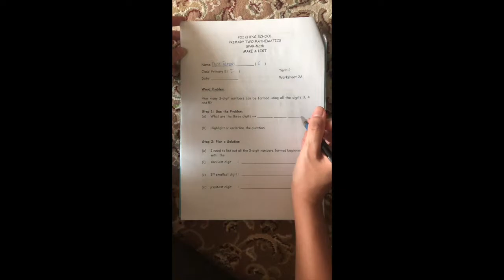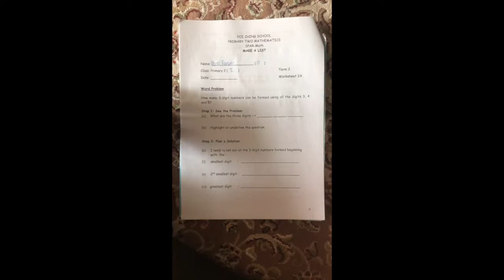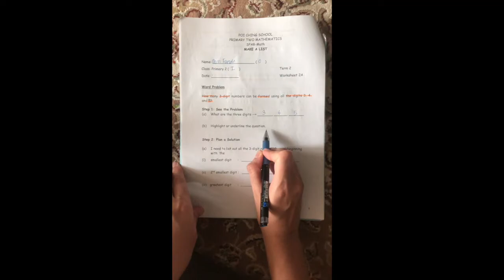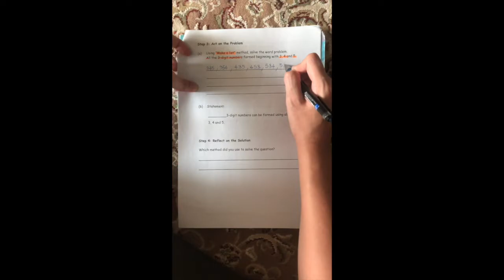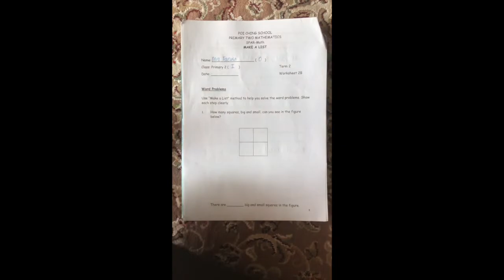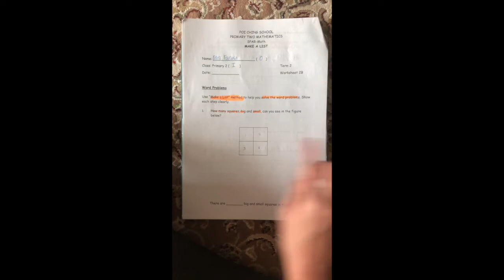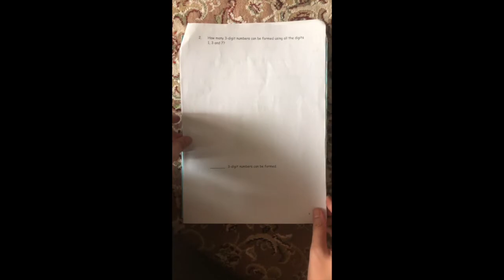SPAR Booklet B Making a List